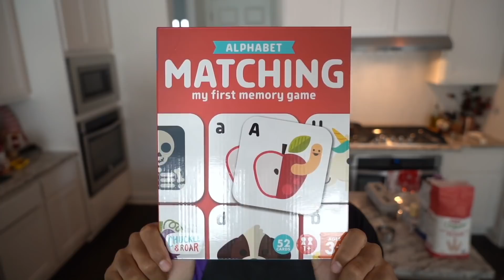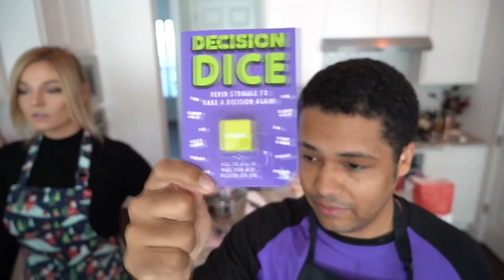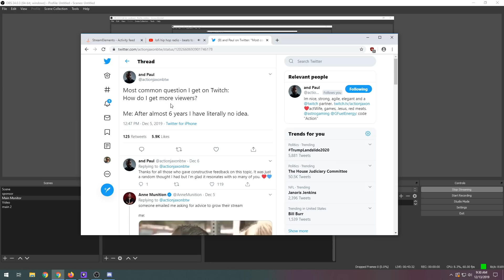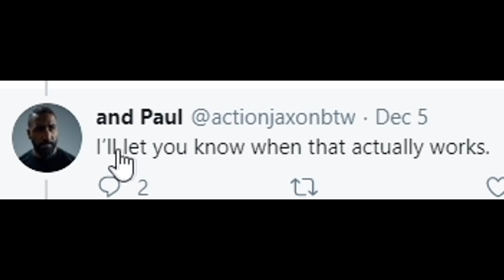Nmplol leeches off Sodapoppin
Nmplol leaches off sodapoppin. And teaches us how we can too while watching malena bake.